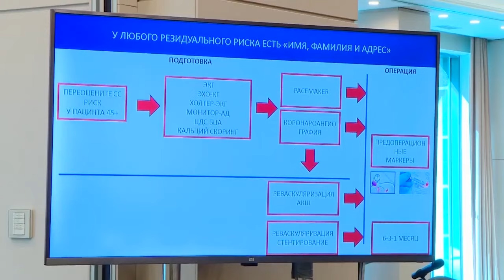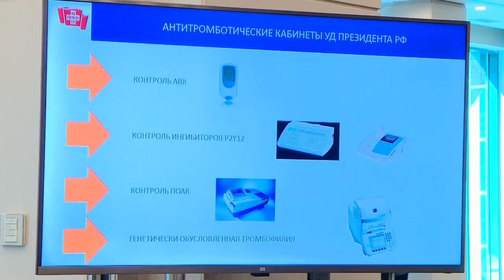III Молодых специалистов РООУ глазами местной телекомпании РТ (ТНВ), г. Казань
29 марта 2024 г. в г. Казань состоялся III Форум молодых специалистов РООУ. Настоящее мероприятие проводилось в рамках инициативы РООУ по развитию Секции молодых ученых. Форум был проведен молодыми специалистами, уже получившими признание в международном и отечественном профессиональном поле, под непосредственным кураторством и наставничеством опинион-лидеров РООУ.